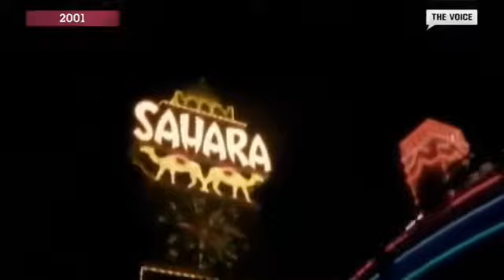De Javu I Cant Stop Low